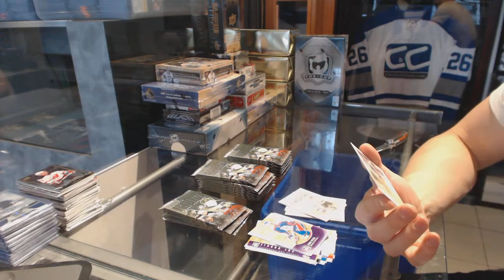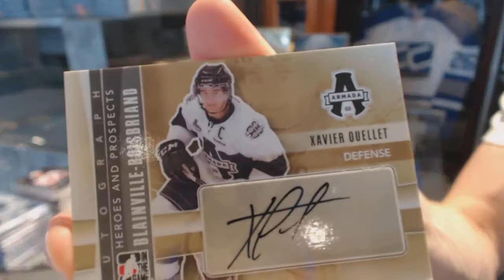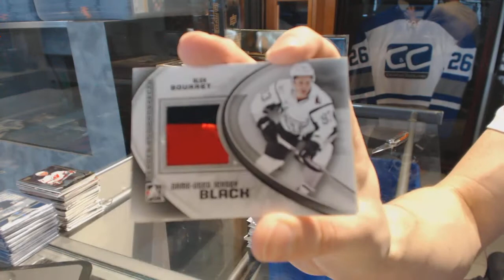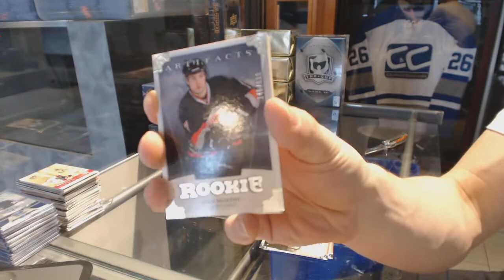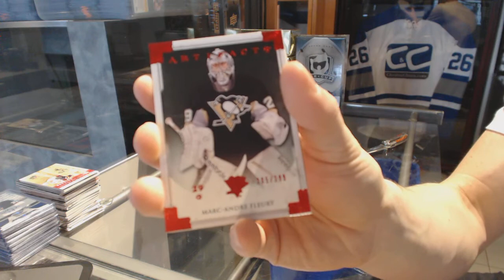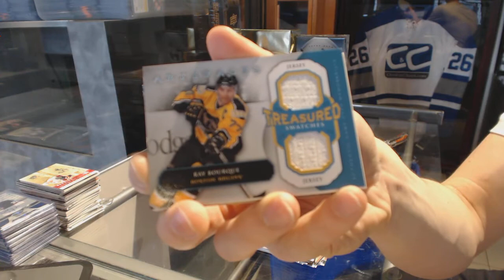13-14 UD Artifacts & 11-12 ITG Heroes & Prospects Hockey Box Break - C&C #6711